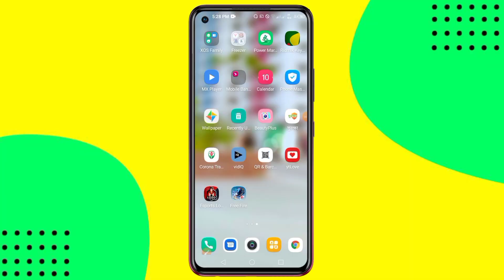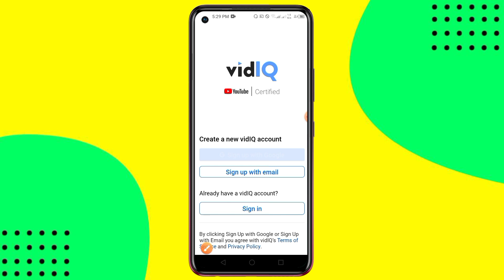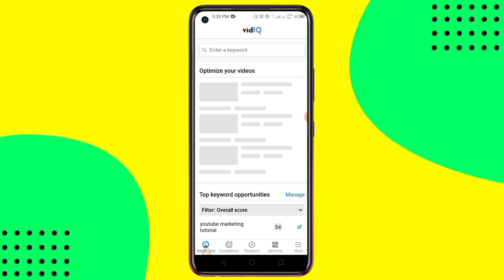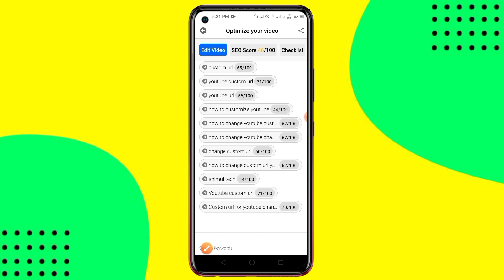How To Check Tags Ranking For YouTube Video On Android | YouTube Keyword Research 2021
(1)How to check tags ranking for youtube video on android?
(2)Youtube keyword research tutorial bangla?
(3)Check tag ranking in your youtube video?
(4)YouTube Tags Rank Checker?
(5)Video tag rangking 2021?

Wanna Know This? Watch This Video😊

ALLAH HAFEEZ❤❤❤

★HashTags★
ভিডিওর_ট্যাগ_র‍্যাংকিং_দেখুন